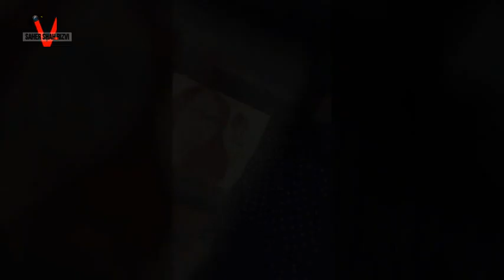Portrait Design of Bilquis Bano Edhi || Atist Saher Shah Rizvi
Introducation Of Bilquis Bano:
Bilquis Bano Edhi wife of Abdul Sattar Edhi, is a professional nurse and one of the most active philanthropists in Pakistan. She has been nicknamed, The Mother of Pakistan. She was born in 1947 in Karachi. She heads the Bilquis Edhi Foundation, and with her husband received the 1986 Ramon Magsaysay Award for Public Service. Her charity runs many services in Pakistan including a hospital and emergency service in Karachi. Together with her husband, their charity has saved over 16,000 unwanted babies.

It is true, as the saying goes: “There is a woman behind every man”. Bilquis Edhi is a woman of substance, for sure; and she has come a long way with Edhi for a cause that is simply great.